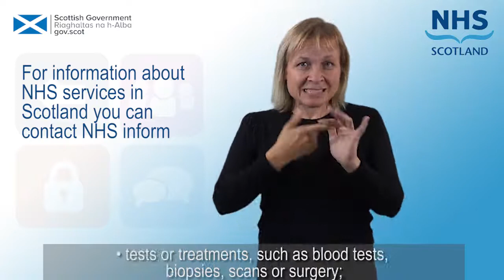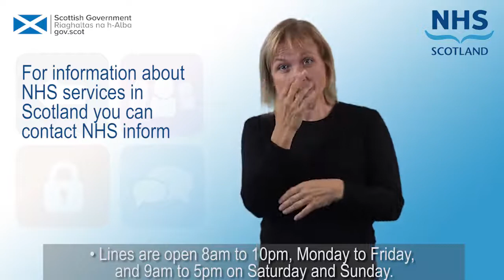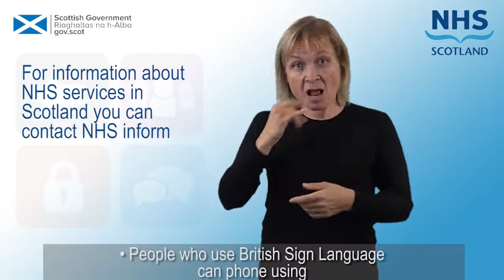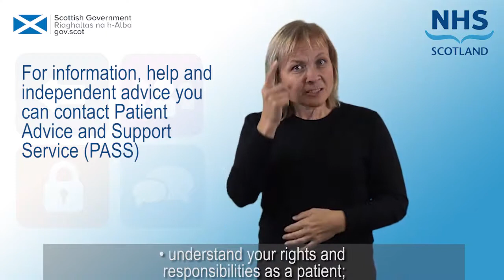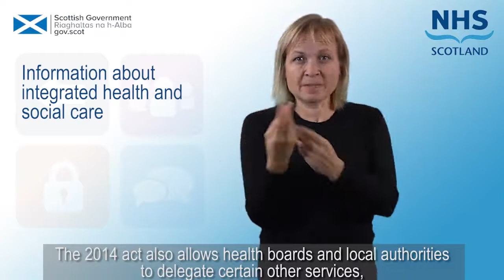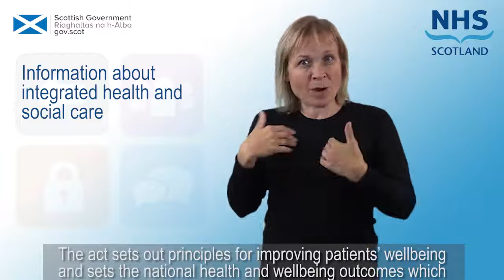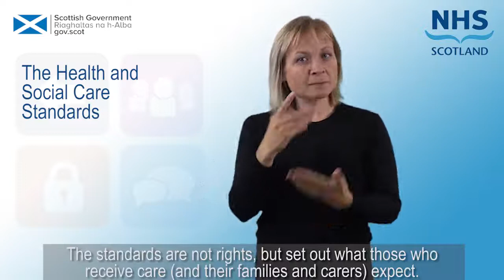Patient's Charter of Rights and Responsibilities - Further info Argyll and Bute HSCP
BSL video explaining ‘Further information’ under the Patient's Charter of Rights and Responsibilities.

This video includes information about NHS inform, PASS and The Health and Social Care Standards.